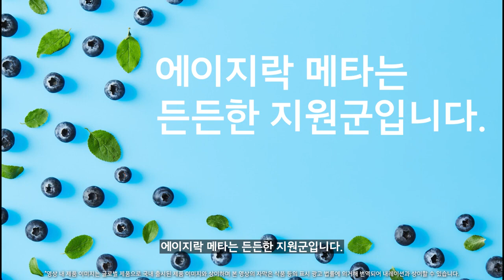건강에 대한 해답, 에이지락 메타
파마넥스 신제품   에이지락 메타 트레이닝 영상입니다.